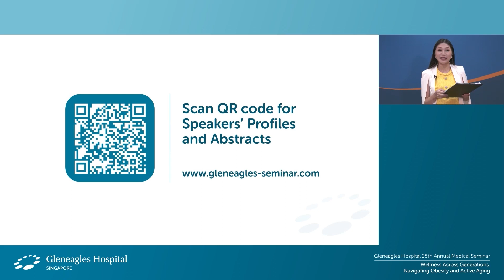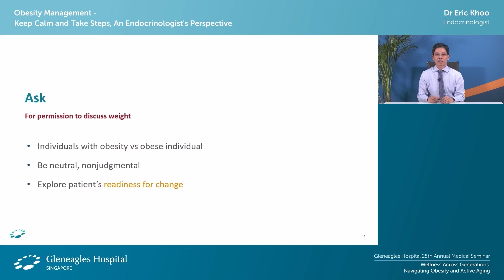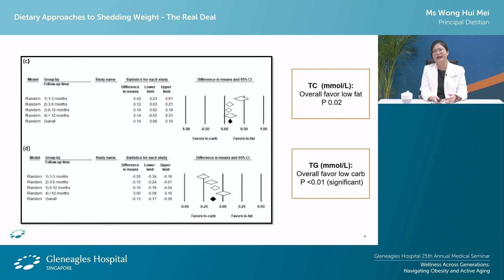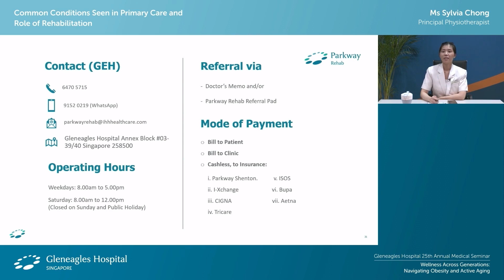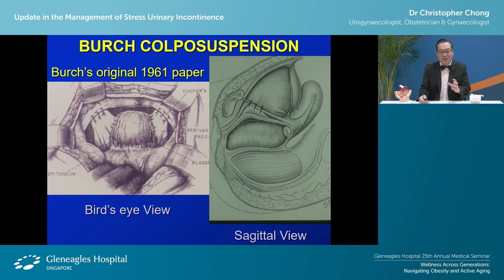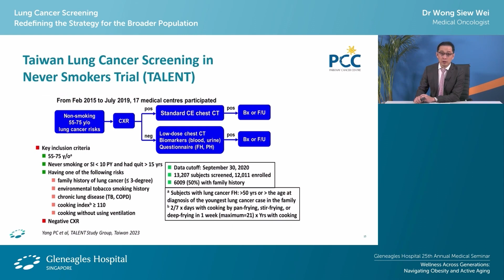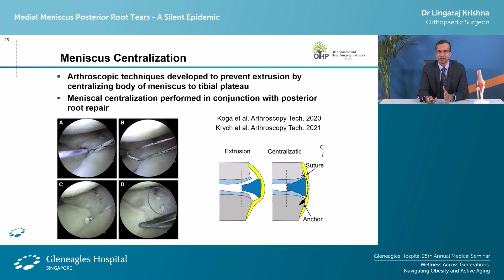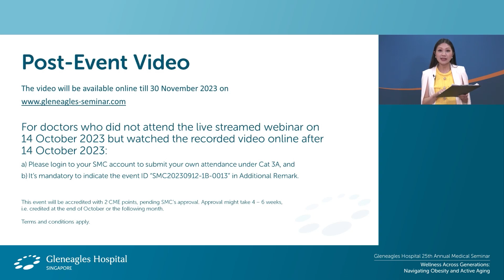Wellness Across Generations: Navigating Obesity and Active Aging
The growing prevalence of obesity has profound implications for public health. At Gleneagles Hospital's 25th Annual Medical Seminar held on 14 October 2023, our panel of experts shared comprehensive strategies for managing obesity and insights into supporting active ageing, offering a nuanced and multifaceted perspective on these vital health concerns.